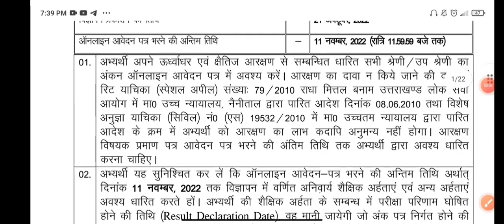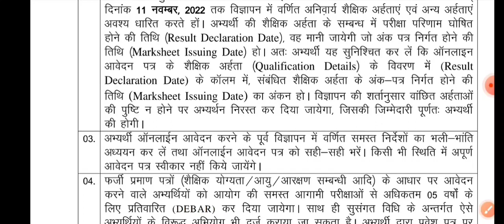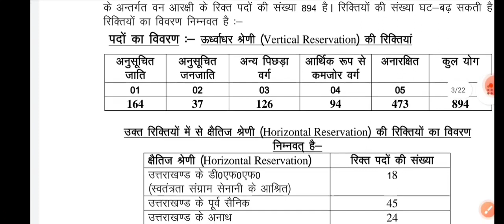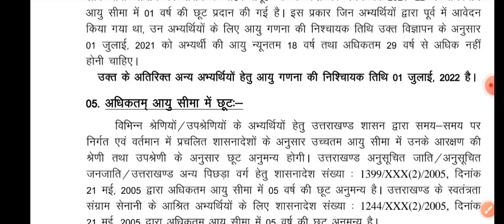फॉरेस्ट गार्ड भर्ती 2022